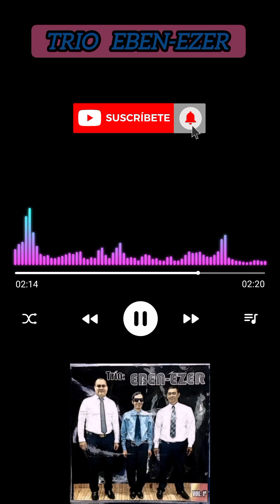🔴 TRIO EBEN-EZER: "VICTORIA CONTRA AMALEC"🎵🎶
🔴TRIO EBEN-EZER DESDE FORMOSA CAPITAL...
IGLESIA COLUMNA DE FUEGO ❤️‍🔥

🔴UN CANAL CREADO PARA COMPARTIR Y BENDECIR TU VIDA ESPIRITUAL A TRAVES DE ALABANZAS TESTIMONIOS Y LA PALABRA DE DIOS